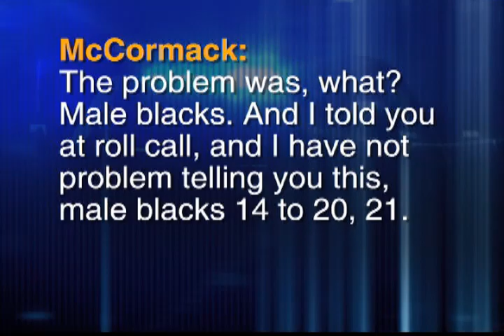Stop and Frisk on Trial: Curtis Sliwa Sounds Off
Testimony continued in the trial of the NYPD practice of 'Stop and Frisk.' RFL's Dominic Carter spoke founder of Guardian Angels Curtis Sliwa about the case.